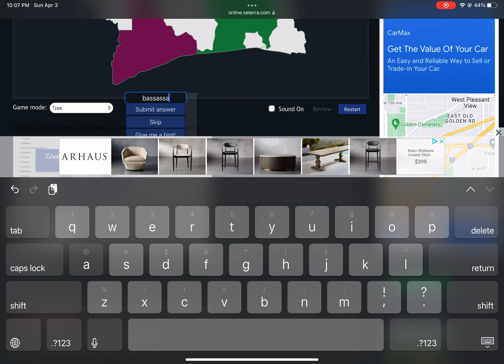[WR] Seterra - Ivory Coast: Districts - Type (Touch Web) in 0:39